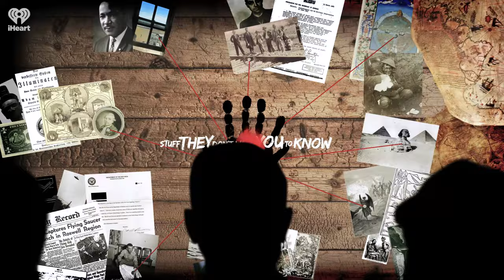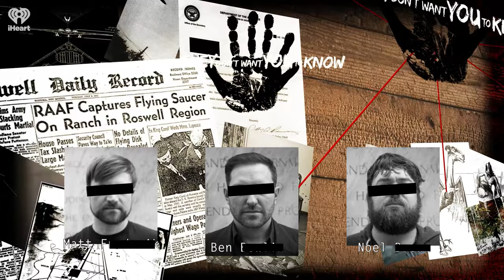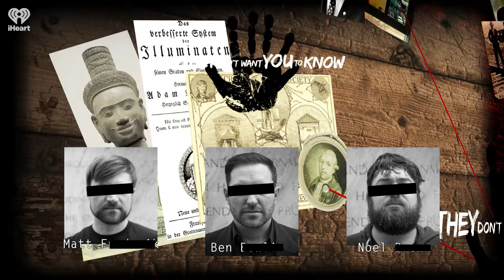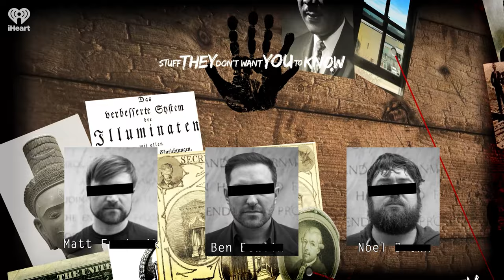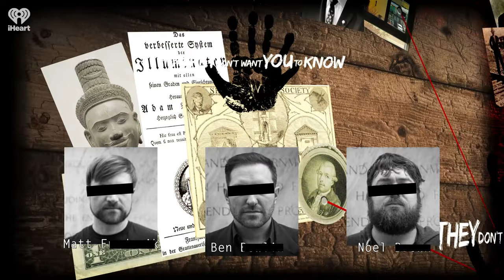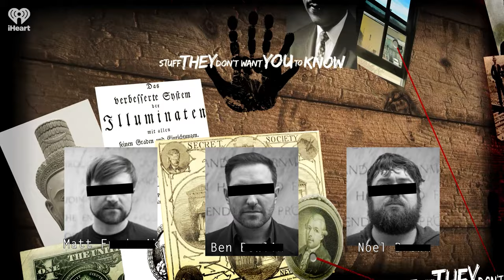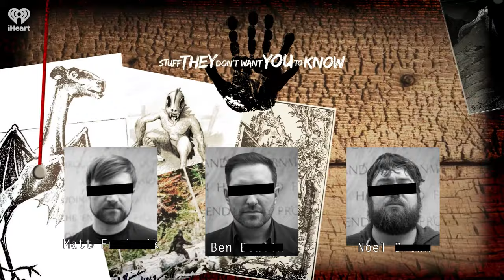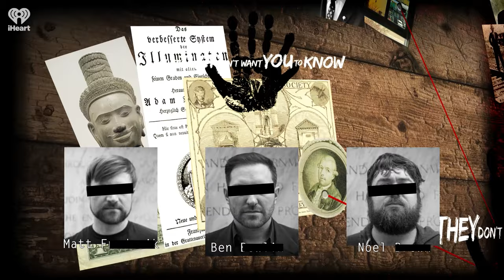HVAC Refrigerant, Rigging Votes, Royal Conspiracies and Cloning | STUFF THEY DON'T WANT YOU TO KNOW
Listener Mail: HVAC Refrigerant, Rigging Votes, Royal Conspiracies and Cloning | STUFF THEY DON'T WANT YOU TO KNOW

Anonymous in Oz shares a disturbing story about paid actors rigging a corporate vote in Australia. The Mitch Doctor shares more news about the the UK's royal family. Several Conspiracy Realists give Ben, Matt and Noel the scoop on refrigerant costs. All this and more in this week's listener mail segment.